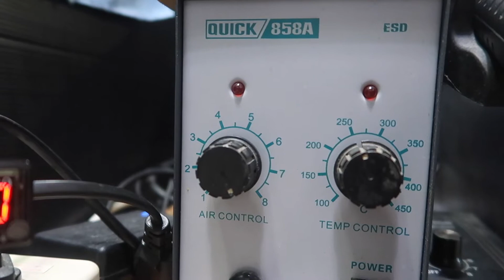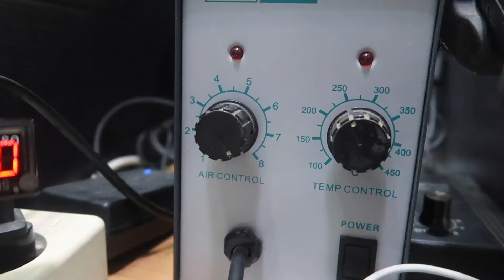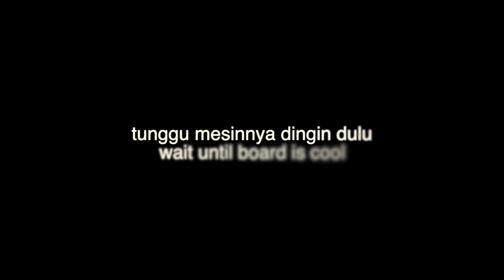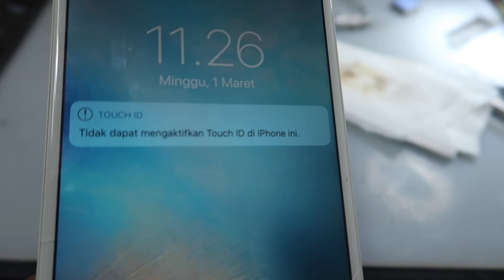Servis touch iPhone 6 Plus menggunakan Quick 858A | repair touch iPhone 6 Plus used Quick 858A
Sebenarnya ini adalah metode 2 dalam pengangkatan ic touchscreen iPhone 6 plus. video metode bisa kalian lihat di akhir video.

selamat mencoba.